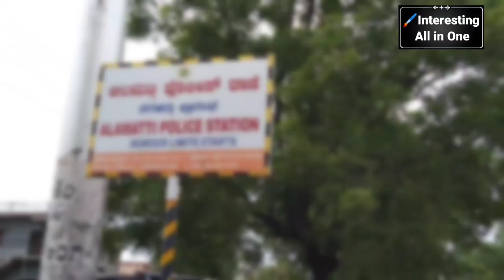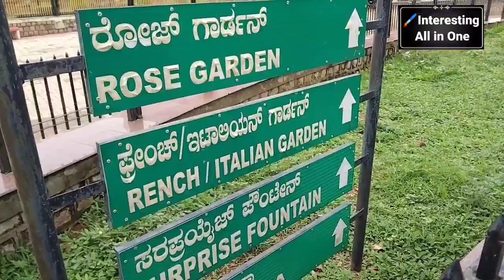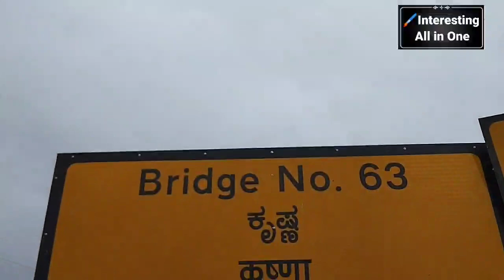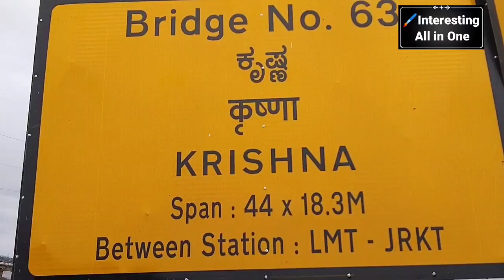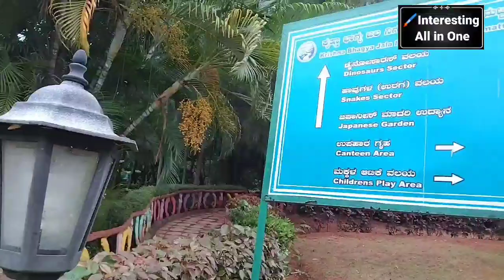Alamatti Dam | अलमट्टी धरण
Total informations Alamatti Dam,
Picnic Spot,